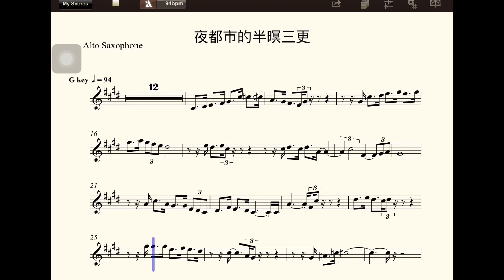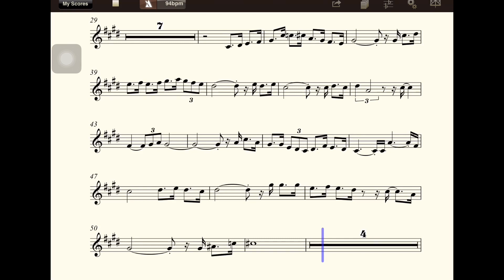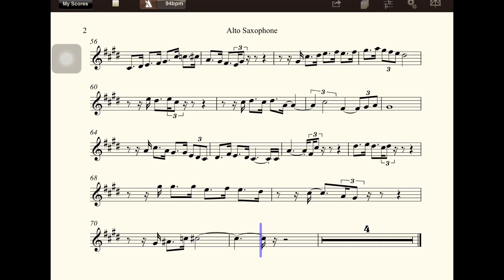【多聽自然會-薩克斯風】B8002夜都市的半暝三更(G)(五世修小舖)